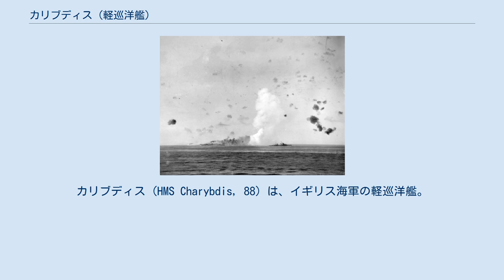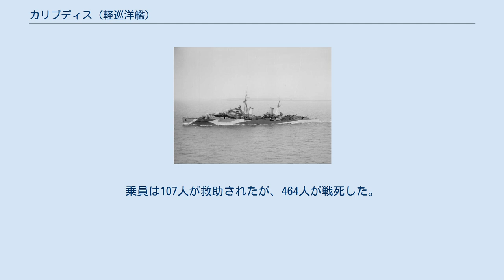カリブディス (軽巡洋艦)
カリブディス (HMS Charybdis, 88) は、イギリス海軍の軽巡洋艦。
ダイドー級。
 カリブディスはキャメル・レアード社で1939年11月9日に起工。
1940年9月17日に進水。
1941年12月3日に竣工した。
就役後は本国艦隊に編入され、1942年3月終わりに機雷敷設（S.N.87作戦）をおこなった。
翌月、H部隊に編入されジブラルタルへ向かった。
 航空母艦インドミタブルを護衛すべく対空射撃する本艦 カリブディスの任務はマルタへ航空機輸送をする空母の護衛であった。
1942年6月、カリブディスはハープーン・ヴィガラス作戦に参加した。
この作戦はジブラルタルとエジプトから同時にマルタへ物資を輸送するものであった。
1942年7月にはマルタへの航空機輸送作戦、ピンポイント作戦とインセクト作戦に参加した。
8月、カリブディスはマルタへの輸送作戦、ペデスタル作戦で空母イーグルを護衛した。
9月と10月は大西洋を哨戒し、10月には再度マルタ島への航空機輸送、トレイン作戦に参加した。
1942年11月からモロッコ、アルジェリア上陸作戦に参加。
 1942年12月12日、本国艦隊に編入のためイギリス本国へ向かった。
1943年の最初の3ヶ月はスカパ・フロー周辺での機雷敷設や北海で哨戒をおこなっていた。
8月、カリブディスはジブラルタルに戻りそこから地中海で船団護衛に従事した。
9月、カリブディスはサレルノ上陸作戦であるアヴァランチ作戦を支援した。
 翌月ポーツマスに戻り、ビスケー湾の哨戒に従事。
 1943年10月22日、カリブディスはイギリス海峡で駆逐艦6隻とトンネル作戦（フランス沿岸でのドイツ艦艇捜索と攻撃）に参加した。
カリブディスと駆逐艦グレンヴィル、ロケット、リンボーン、ウェンスリーデイル、タリボント、スティーブンストンからなるイギリス艦隊は19時にプリマスから出撃した。
また、10月9日に物資を搭載してブレストに到着していたドイツの封鎖突破船ミュンスターラントが同日15時にブレストを離れており、その護衛として水雷艇T22、T23、T25、T26、T27が存在していた。
23日1時30分にカリブディスのレーダーが敵を捉え、1時45分にはカリブディスは星弾を発射した。
一方ドイツ水雷艇は雷撃を行い1時47分にカリブディスの左舷に魚雷1本が命中。
さらに1時51分にももう1本命中し、カリブディスは2時30分に沈没した。
乗員は107人が救助されたが、464人が戦死した。
また、この海戦ではカリブディスのほか駆逐艦リンボーン（HMS Limborne）も失われた。